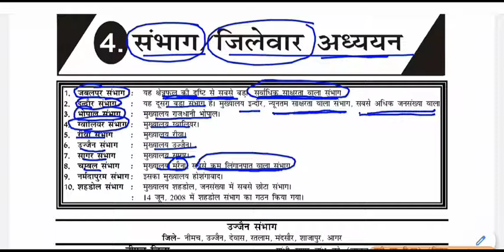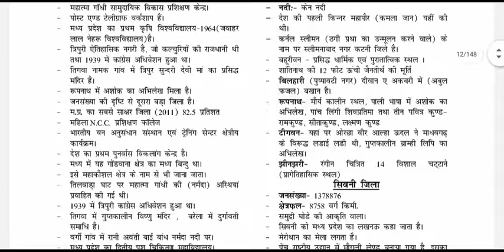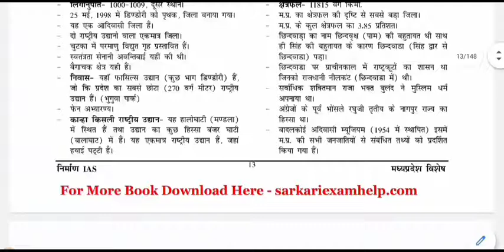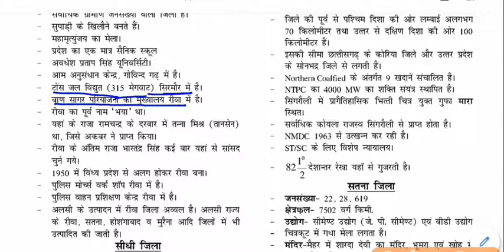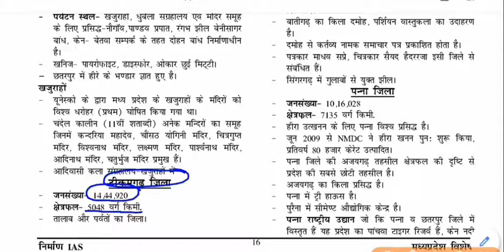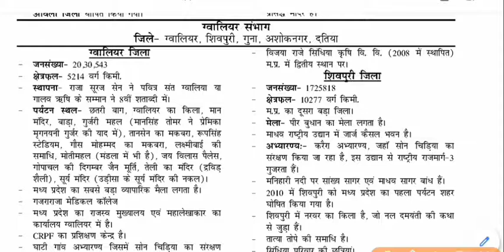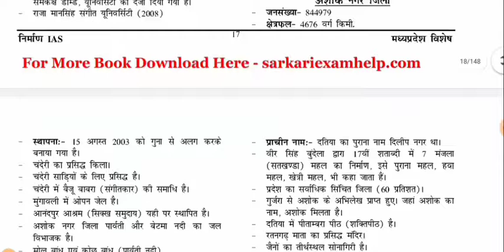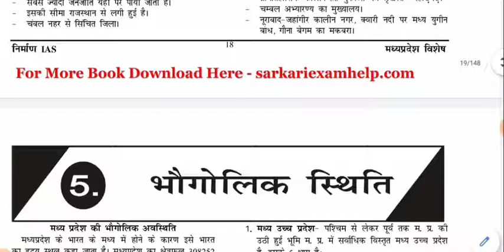MP GK -मध्य प्रदेश संभाग/जिलेवार अध्ययन || Madhya Pradesh Division / District wise study